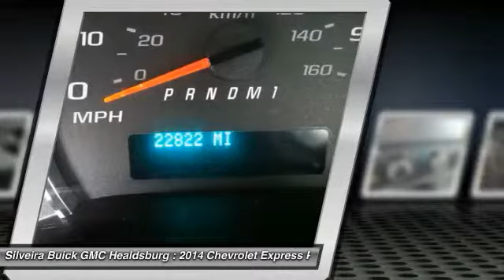2014 Chevrolet Express Passenger Healdsburg CA U1827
2014 Chevrolet Express Passenger LT

Looking for the right car? Today could be your lucky day. With 22814 miles, this Summit White, 2014 Chevrolet Express Passenger equipped with Automatic transmission could be yours. Request more information and set up a test drive right away.